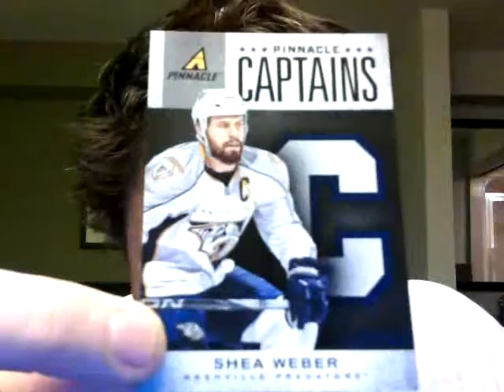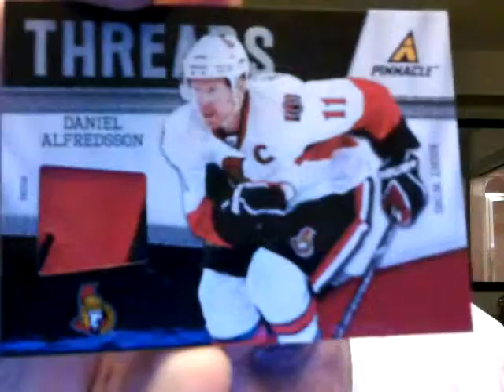Break # 125 - Recap